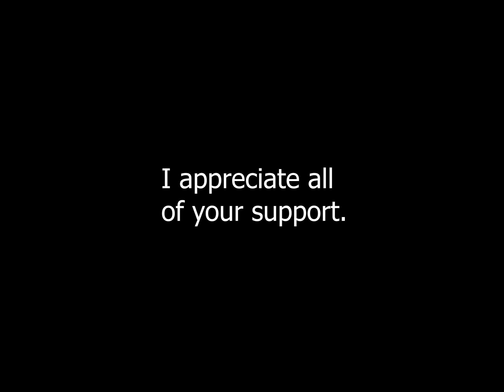My Weightloss Journey EP6 - tire flips and sledge hammer strikes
This episode shows me doing 5 tire flip down to 1, with 20 hammer strikes in between rds... so it will be 5 tire flips /20 hammer strikes, 4 tire flips/ 20 hammer strikes, 3 tire flips and so on...  I'm using the titan fitness tire flip machine, The Rogue War Hammer and ballistic Block...